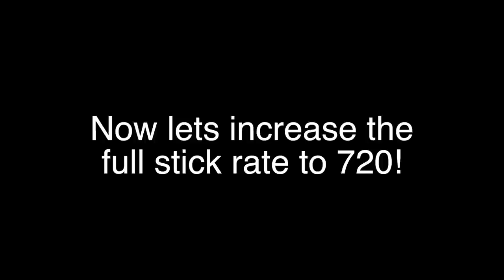Cardboard quad testing BAD CRASH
This video is about Cardboard quad testing